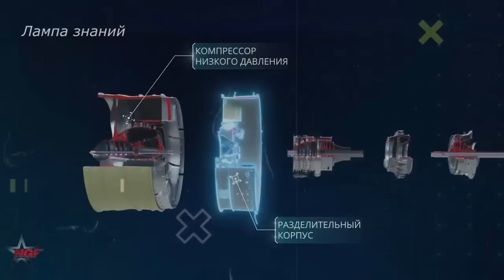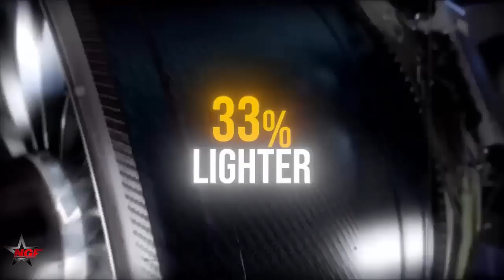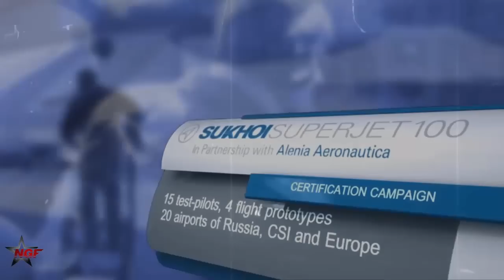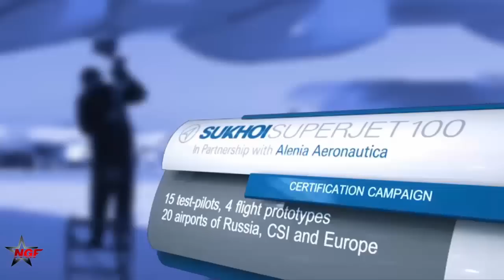Russian SJ-100 prototype aircraft with PD-8 engines will start flying in the first half of 2025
The Sukhoi Superjet 100 or SSJ100 is a regional jet designed by Russian aircraft company Sukhoi Civil Aircraft, a division of the United Aircraft Corporation (now: Regional Aircraft – Branch of the Irkut Corporation). With development starting in 2000, it made its maiden flight on 19 May 2008 and its first commercial flight on 21 April 2011 with Armavia.